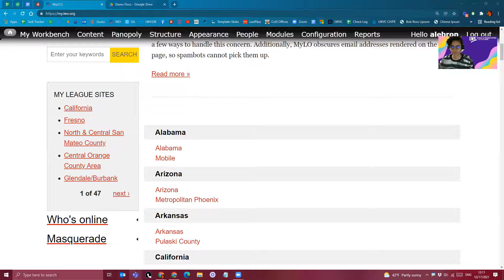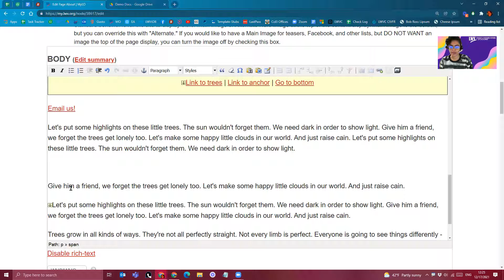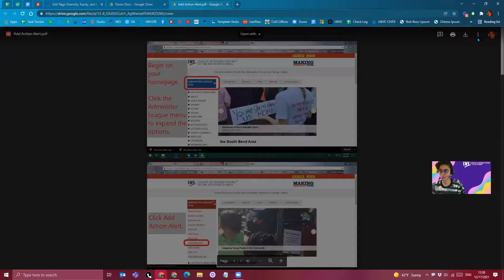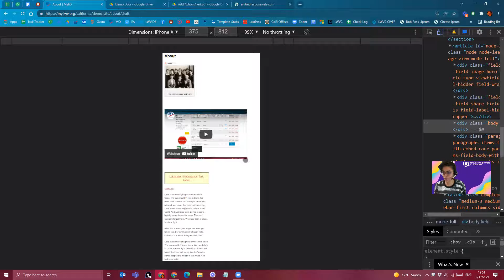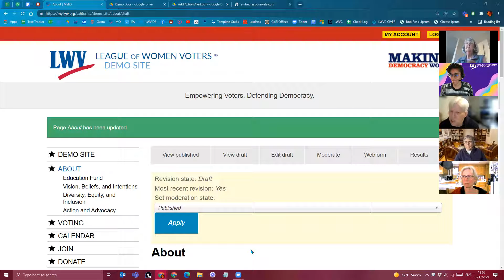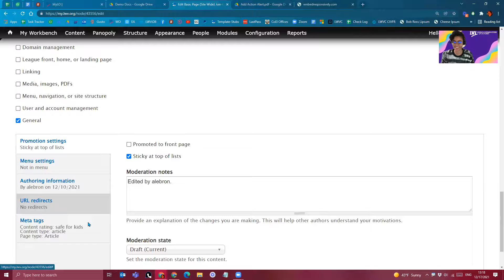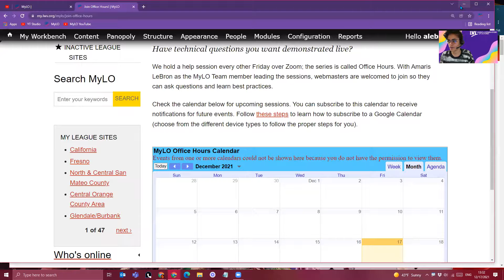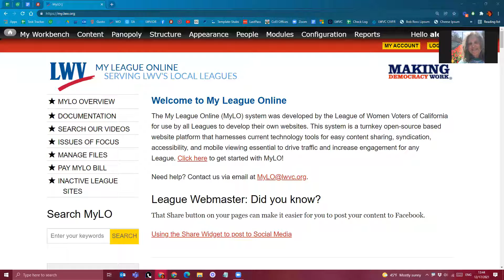MyLO Office Hours - 12.17.2021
During this session, we reviewed how to insert HTML embed code into your site. Specific examples included embedding a YouTube video and Google Doc. YouTube videos (and Vimeo videos) can also be uploaded to the Media library. We discussed copyright images and suggested the use of Google reverse image search as one way to find the original owner of that image